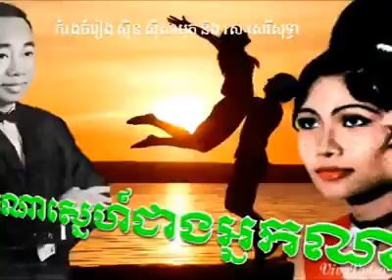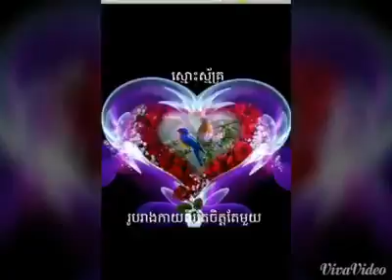Nak Na Sneh Jeang Nak Na (By Samuth & Sereysothear)